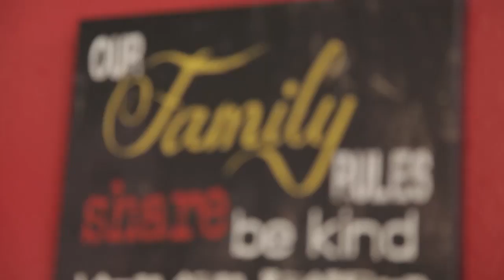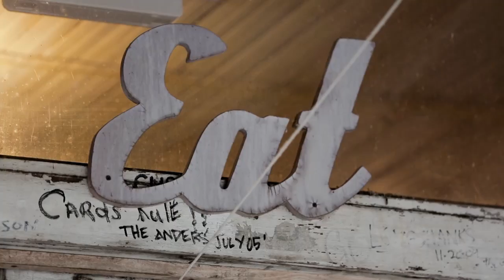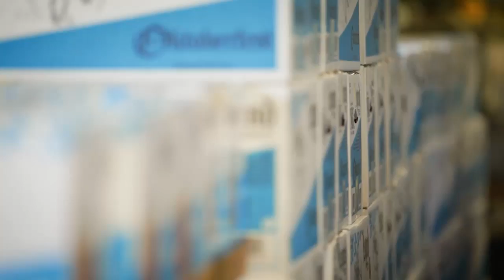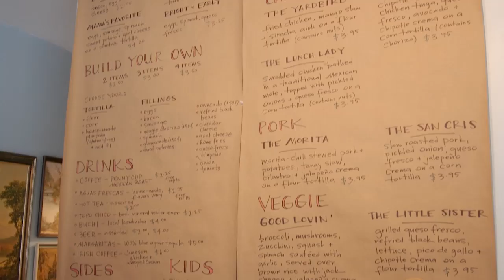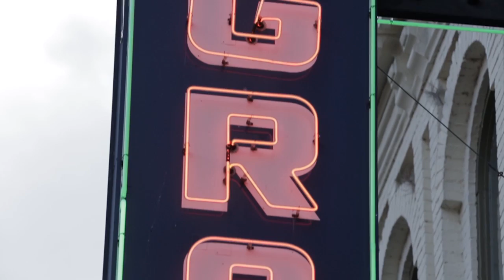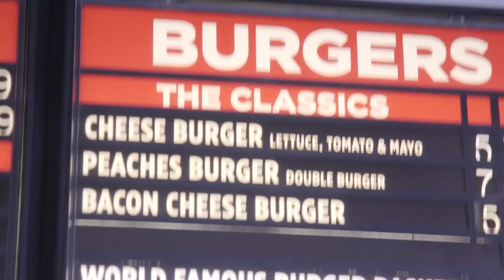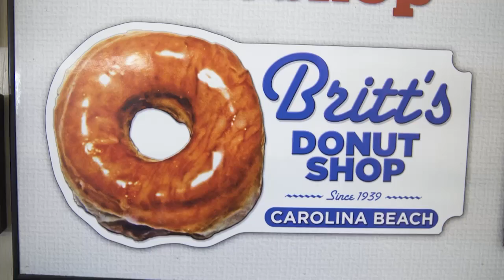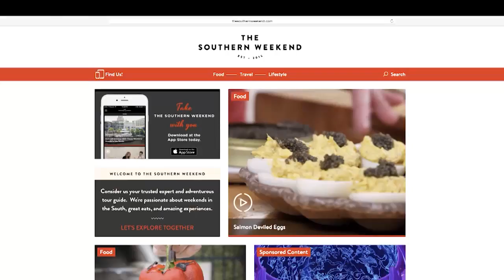The Southern Weekend | Season 1 - Episode 5